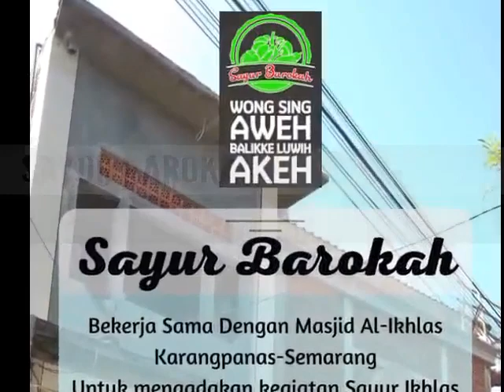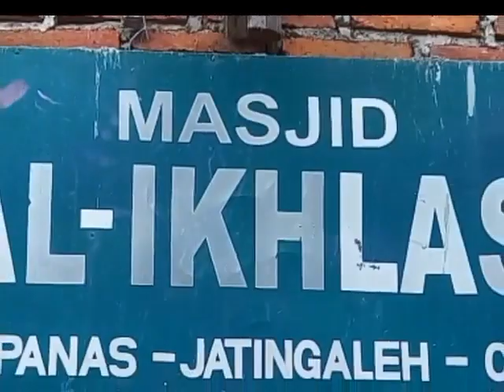Sayur Barokah Masjid Al-Ikhlas Karangpanas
Sayur Barokah bekerjasama dengan Masjid Alikhlas Karangpanas untuk mengadakan sayur ikhlas pada Rabu 20 Juli 2022 jam 15:00 - Selesai

AMBIL SECUKUPNYA, INFAQ SEIKHLASNYA